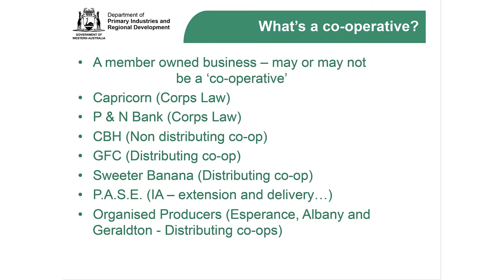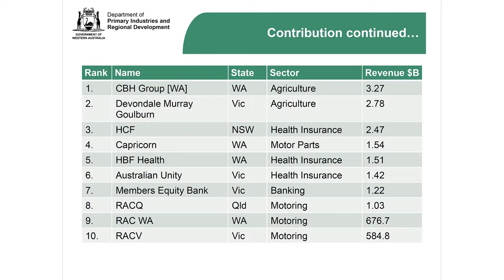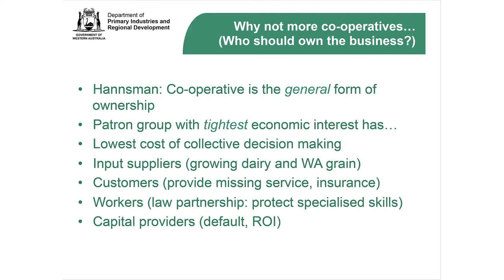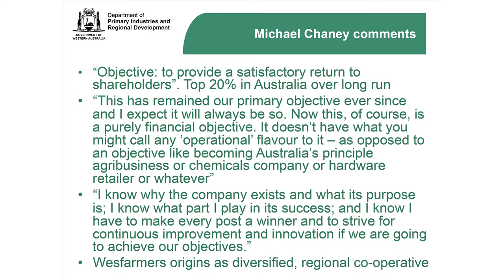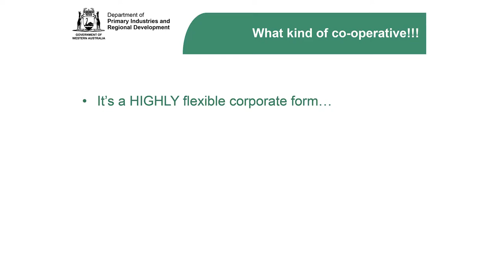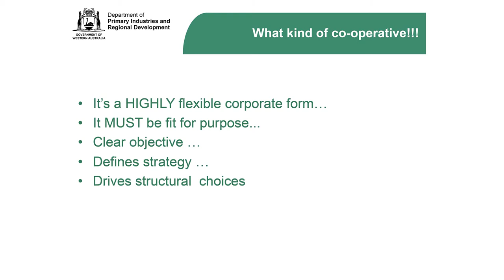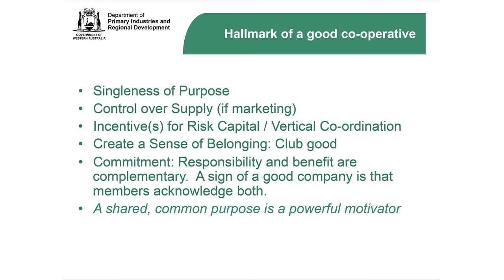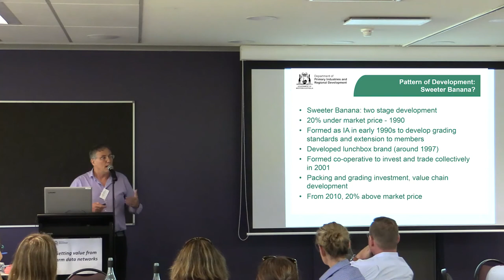Cooperative establishment | Brad Plunkett | Dept of Primary Industries and Regional Development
Cooperative establishment opportunities | Brad Plunkett | Department of Primary Industries and Regional Development